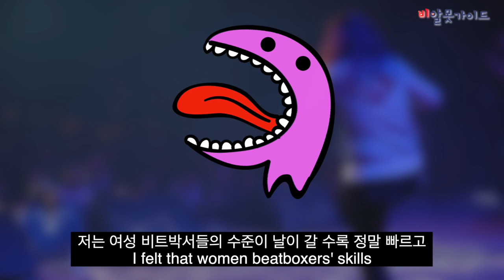Female Beatboxers In The World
Female Beatbox In The World - The Best Female Beatboxers

[Link to video material]

KBTV is a representative channel of the beatbox community in Korea.

[ Korea Beatbox TV ]
Executive Produced by. SINZO for AEYL MUSIC
Founder & Video Director : Bara Kim
Photo by. Justice Man
Audio by. Hiss
Management by. Jin
Marketing by. Jyo

If you have any questions, please send message to below this link.